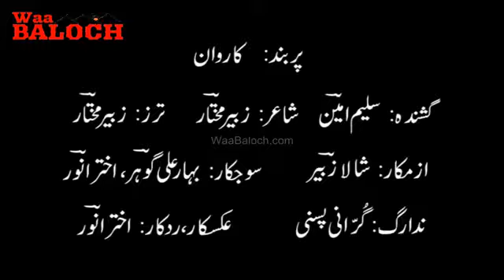11 Saleem Ameen V10 Karwan Zubair Muktar360p